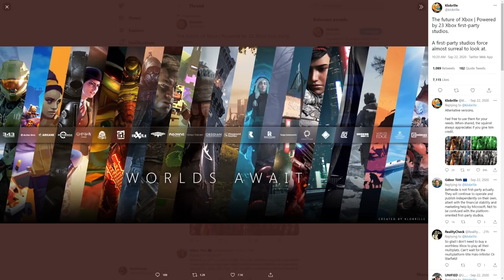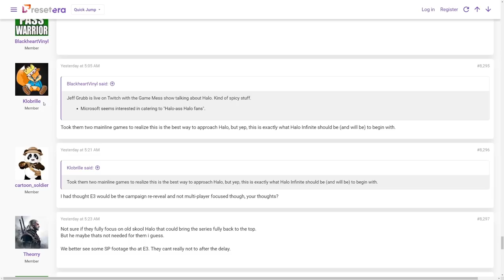Halo Infinite E3 Showcase is MADE FOR HALO FANS! Halo Infinite Multiplayer Reveal! Halo News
In this Halo Infinite news update video we talk about the recent Halo Infinite news that the Halo Infinite E3 2021 showcase will be a Halo Infinite multiplayer reveal. We've only seen Halo Infinite campaign reveal for the Halo Infinite gameplay side of things so it would make sense to show Halo Infinite multiplayer gameplay for Halo Infinite E3 2021 presentation. Jeff Grubb Halo Infinite insider talks about what he's heard and what he expects for Halo Infinite E3 2021 reveal. This Halo Infinite leak comes really as no surprise but as an educated guess for Halo Infinite news leak because we don't have a whole lot to run off.